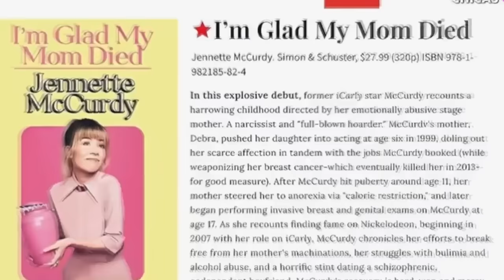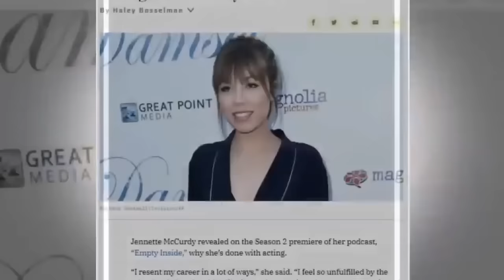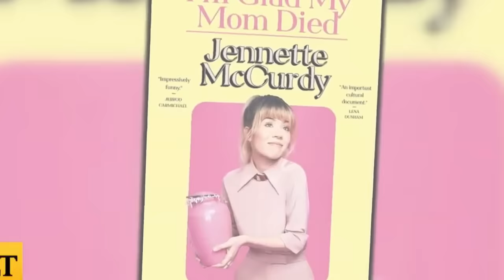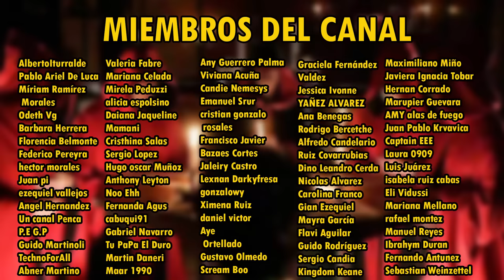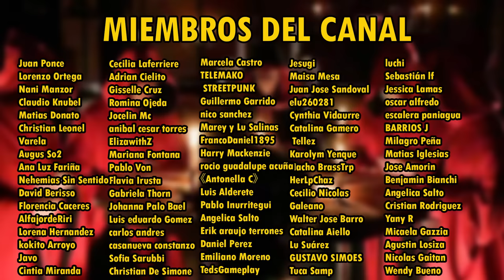¿Qué le hizo Dan Schneider a Jennette McCurdy?